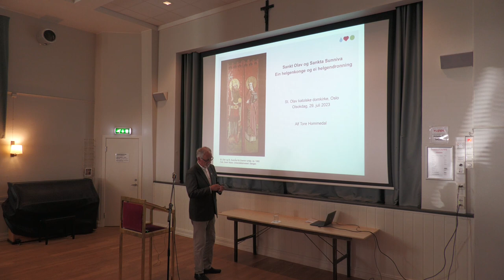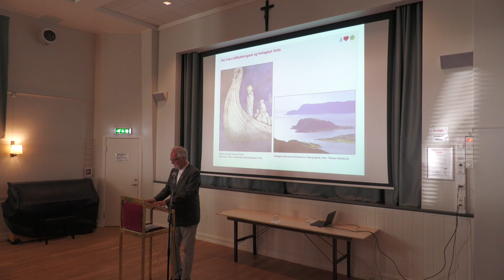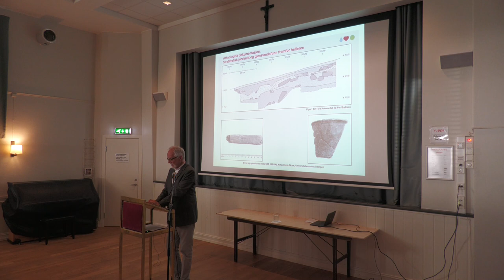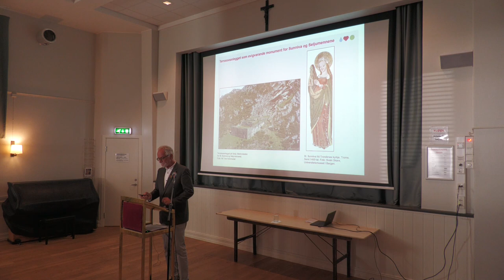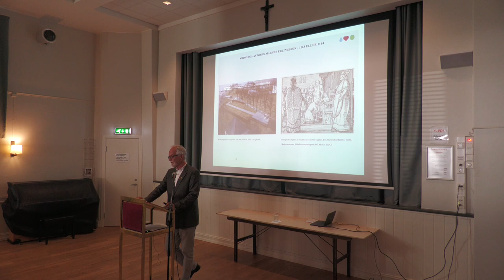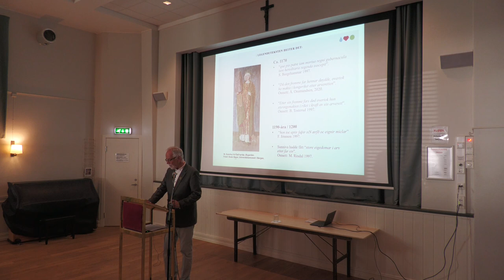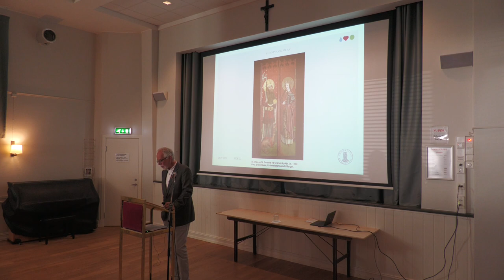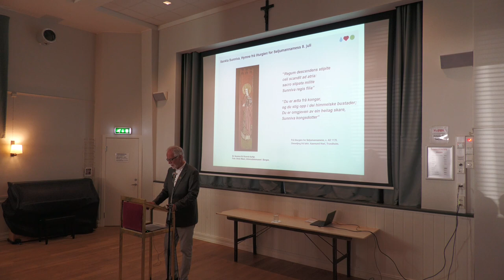Foredrag: St. Olav og St. Sunniva. En helgenkonge og en helgendronning.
Foredrag:
St. Olav og St. Sunniva. Ein helgenkonge og ei helgendronning.
Ved førsteamanuensis Alf Tore Hommeldal, avd. for kulturhistorie ved Universitetet i Bergen.
Fra St. Olav domkirkemenighet, Oslo, lørdag 29. juli.
Foredraget begynner etter messen (med forbehold om mulige forsinkelser).
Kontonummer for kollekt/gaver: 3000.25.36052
Vipps-nummer for kollekt: 19036.

Kameraproduksjon ved frivillige fra menigheten.